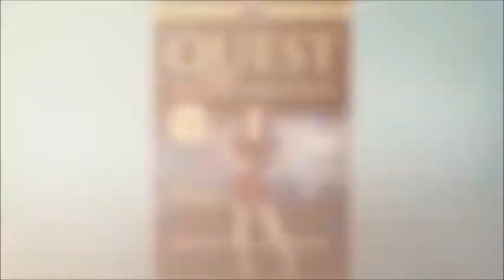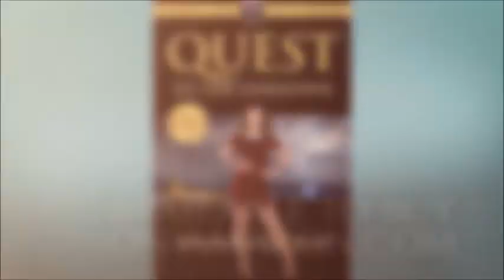An Interview with Annelies George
Annelies George talks about her writing and her supernatural thrillers, the Quest To The Unknown Series.